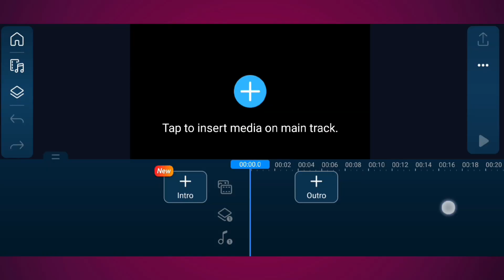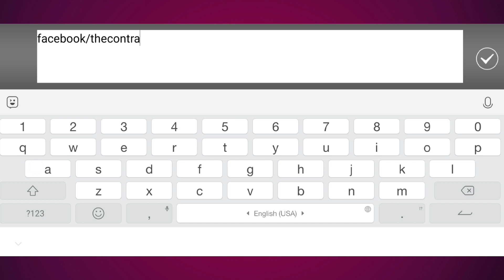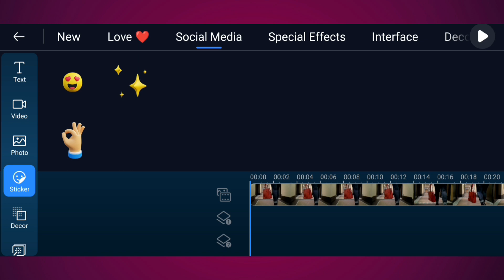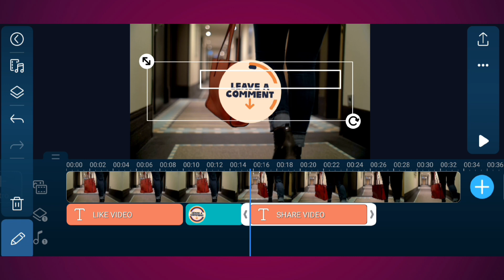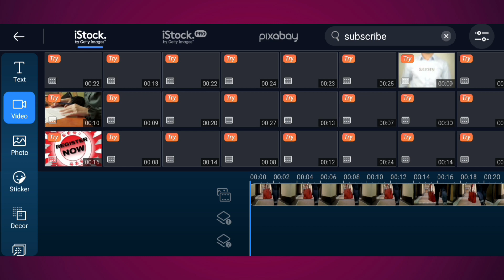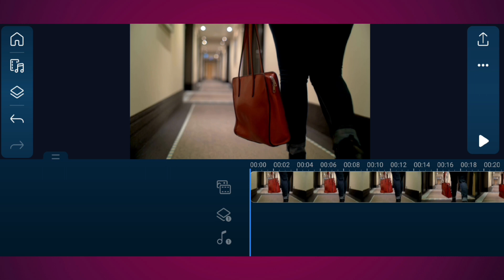How to Edit Videos for Youtube - Part 4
In this video,i'm telling you about some kind of editing tricks for YOUTUBE that makes your videos more professional and looks better.In this video,i'm using a high powerful software which has name "PowerDirector".
This is an app that allows to everyone to edit videos.
When you use PowerDirector, you'll be able to work with several types of videos like song videos,graphic animation etc. You can  work with images and text, making them look different before saving or publishing them. From cutting to trimming to only take out a few seconds of film, you can do almost anything you want with your content. When you're working with the videos and other files, you can change the volume and adding sounds that blend well with your videos and images.I think you should use it.

ABOUT OUR CHANNEL:
Our channel is about videography,film/animation and editing skills. We cover lots of cool stuff such as Kinemaster, Powerdirector and more.

MORE KEYWORDS :
youtube video editor tutorial
video editor youtube
how to edit
video editing
video editing software
how to edit videos for youtube on android
best video editing software
how to use youtube video editor
youtube video editor
video editing tips for youtube
video editing tips for beginners